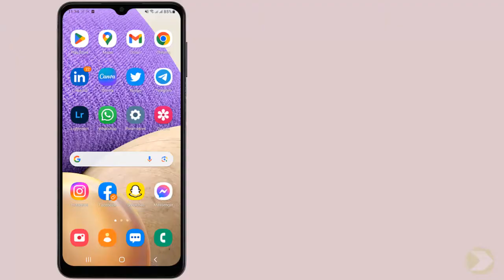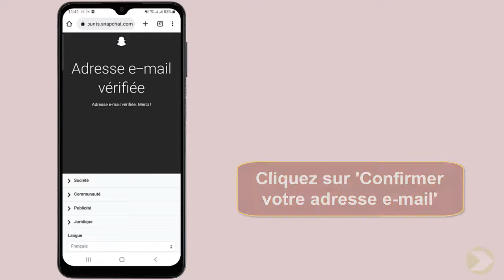Comment avoir Snapchat premium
Bonjour les amis, aujourd'hui j'ai préparé pour vous une vidéo pour vous montrer comment avoir Snapchat plus

Snapchat premium comment faire
Vous rêvez de créer un Snapchat premium? alors cette vidéo est faite pour vous ! aujourd'hui, nous vous montrerons comment créer un compte premium sur Snapchat qui vous permettra de profiter de tous les avantages qu'il offre. nous vous expliquerons les étapes à suivre et nous vous donnerons des conseils pratiques pour vous aider à créer un compte premium qui vous permettra de tirer le meilleur parti de Snapchat. Alors comment avoir Snapchat+ ?

Bon, on va vous enseigner une technique pour connaître comment avoir Snapchat++

Créer un compte Snapchat premium est une Excellente façon de renforcer votre présence sur Snapchat et de développer votre entreprise. un compte premium offre une variété de fonctionnalités et d'outils supplémentaires pour vous aider à interagir avec votre public et à augmenter votre engagement avec votre marque. le processus est simple et peut être réalisé en quelques étapes faciles. vous devrez d'abord créer un compte Snapchat, puis souscrire à un plan premium qui comprend des outils supplémentaires tels que des filtres supplémentaires, la possibilité de cibler des personnes spécifiques et des informations détaillées sur vos followers. une fois que vous aurez activé votre compte premium, vous serez en mesure d'utiliser tous les outils supplémentaires pour promouvoir, interagir et générer du trafic vers votre entreprise.

Comment avoir Snapchat plus
Voici comment avoir Snapchat premium étape par étape
1- Ouvrez 'Snapchat'
2- Cliquez sur votre 'Avatar'
3- Cliquez sur l'icône 'Paramètres'
4- Appuyez sur 'Adresse e-mail'
5- Cliquez sur 'Renvoyer l'e-mail de vérification' puis sur 'OK'
6- Allez sur 'Gmail', puis cliquez sur l'e-mail de vérification
7- Cliquez sur 'Confirmer votre adresse e-mail'
9- Cliquez sur 'Suivant' puis sur 'Démarrer l'essai gratuit'
10- Après l'essai completé, ajoutez vos informations pour activer Snap Premium
Voilà donc comment avoir Snapchat plus

J'espère que ce tutoriel vous a été très utile et que vous avez appris Snapchat premium comment l'avoir. Vous m'aiderez à faire plus de tutoriels !

Si vous avez des questions sur le sujet 'comment avoir Snapchat plus', Essayez de les poster sur la page des Commentaires.  Merci beaucoup pour votre soutien !

En partageant cette vidéo avec votre famille et vos amis, vous pouvez renforcer le soutien à notre chaine et leur faire apprendre comment s'inscrire à Snapchat premium

Tutoriel : comment avoir Snapchat premium

Rubrique : Snapchat premium gratuit

Sujets similaires :